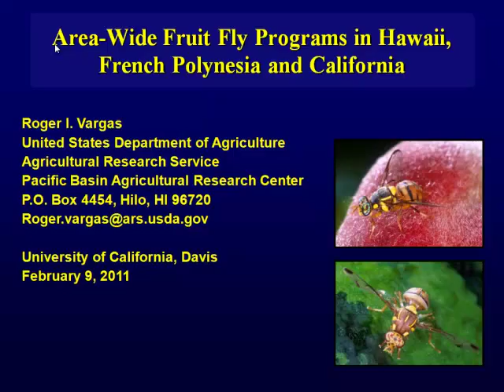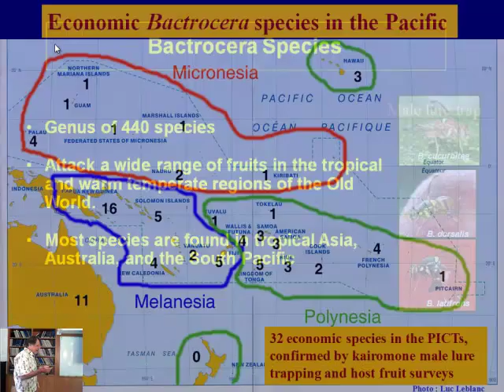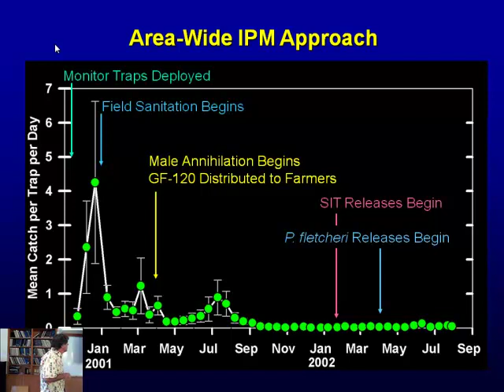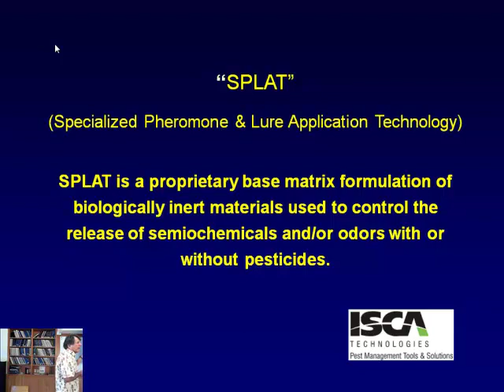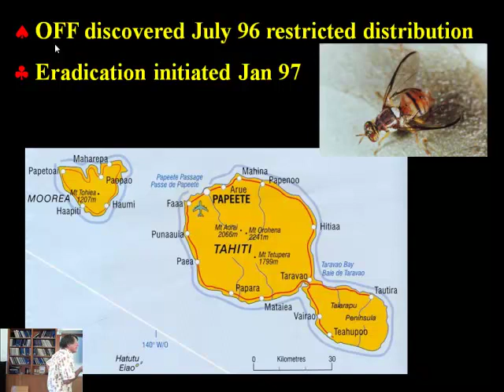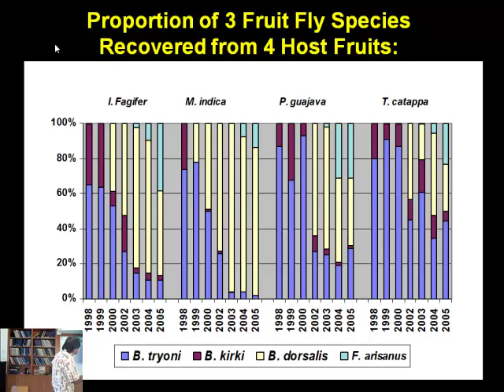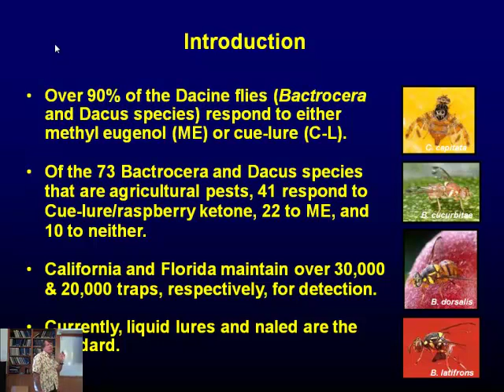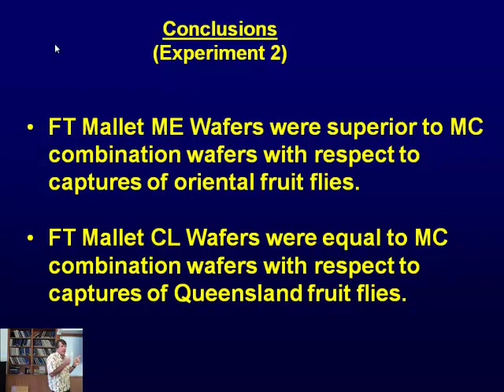Area-wide Fruit Fly Programs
Overview of medfly and other fruit fly survey and eradication programs. [Show ID: 21353]